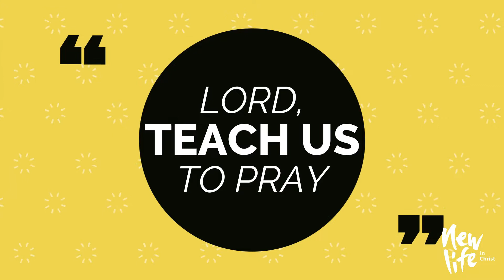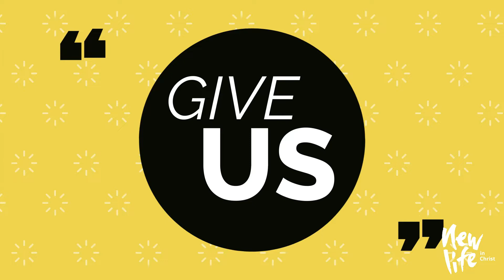Lord Teach Us To Pray - Saturday Exhortation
Join Demitri and Karen as they share a short exhortation on the Lord's Prayer from the book of Luke!

For more information about or to support the New Life One Fund

To support the ministry of New Life in Christ Churches in South Africa and invest in the lives of others go